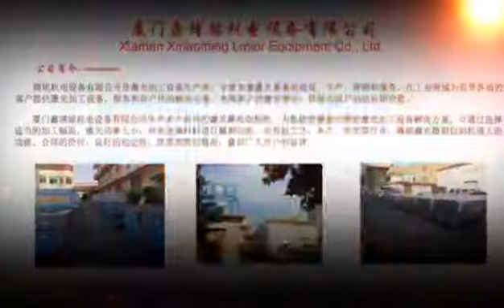hello friend,boming laser professional manufacture laser cutting machine and laser marking machine.